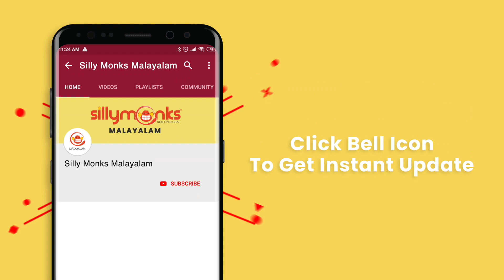ഷോക്കടിപ്പിച്ച് വൈദ്യുതി ബിൽ, bill കണ്ട് പൊട്ടിത്തെറിച്ച് ജനങ്ങൾ | Public Response about KSEB Bill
ഷോക്കടിപ്പിച്ച് വൈദ്യുതി ബിൽ, bill കണ്ട് പൊട്ടിത്തെറിച്ച്  ജനങ്ങൾ | Public Response about KSEB Bill |  Silly Monks Malayalam